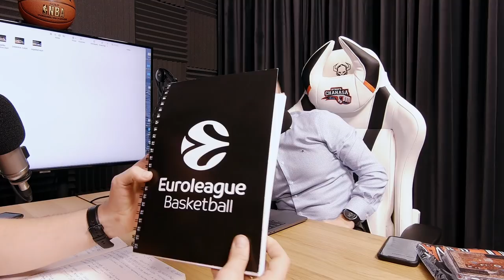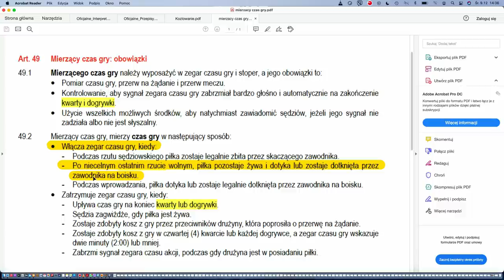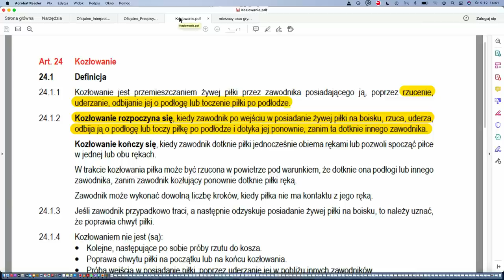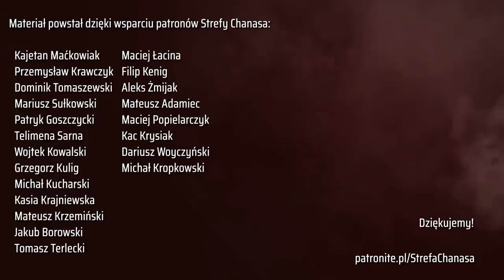Strefa Chanasa #61 - sędzia Jakub Zamojski oraz typer PLK z Radosławem Hyżym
Gościem Kamila Chanasa raz jeszcze jest Jakub Zamojski, sędzia PLK i Euroligi. Tym razem wyjaśnia m.in. reguły przewinień niesportowych oraz opowiada o pracy arbitra międzynarodowego w dobie pandemii 👌👌👌

Przed rozmową EWINNER-typer dwóch meczów PLK - ekspertem jest Radosław Hyży.
Do wygrania bonus od zakładów bukmacherskich EWINNER 💰20 PLN💰 dla 10 najszybszych osób, które poprawnie wytypują zwycięzców  obu spotkań omawianych na początku podcastu. Drużyny, na które stawiacie, wpisujcie poniżej w komentarzach (wpisy edytowane się nie liczą).